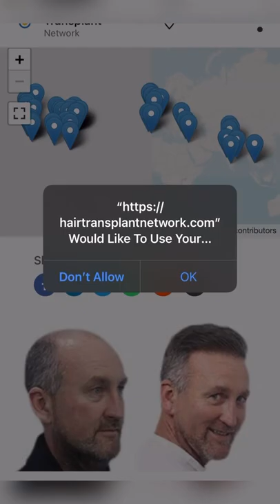Haartransplantation Glatze Vorher Nachher | 6500 Grafts 2 Operationen Dr. Patrick Mwamba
Haartransplantation Glatze Vorher Nachher: Eine Haarverpflanzung in zwei Operationen auf eine NW 6 Situation/Glatze. Die Hairforlife Kooperationsklinik von Dr. Mwamba verpflanzt in diesem Fall in zwei Operationen 6500 Grafts auf eine NW 6 Situation (Glatze). Das Vorher Nachher Resultat im Video. Danke auch an für die Veröffentlichung und Zusammenfassung!

FUE hair transplant result in two surgeries to a NW 6 situation. The Hairforlife cooperative clinic of Dr Mwamba transplant 6500 grafts in this case to a NW 6 situation (baldness) in two surgeries. for posting and summarising!